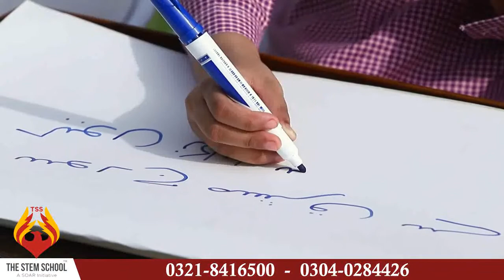The Stem School Tvc Peoples Colony Campus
Education,School